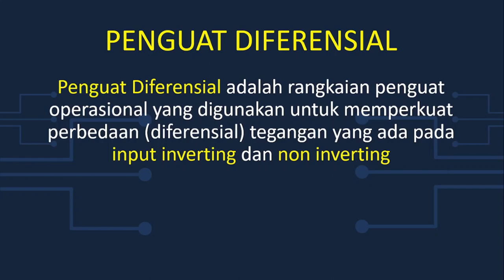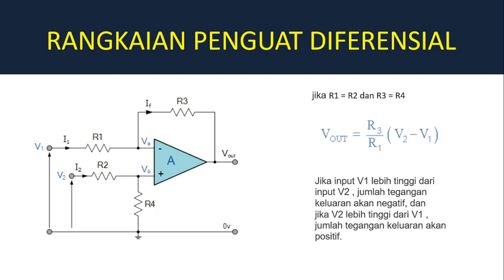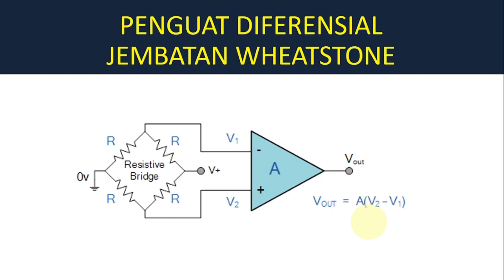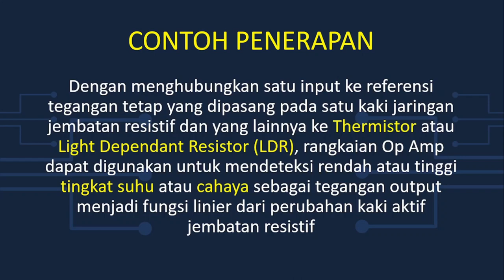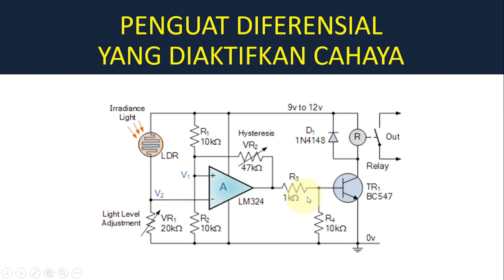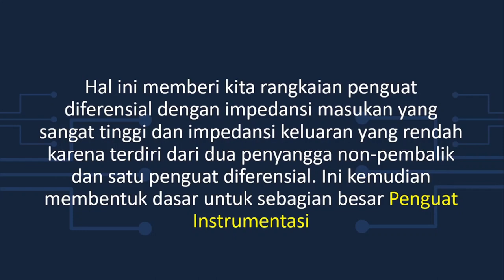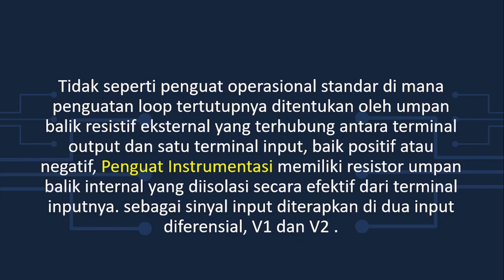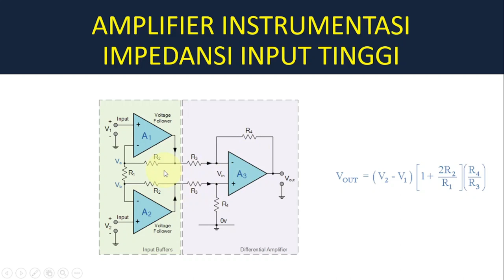Penguatan Op Amp Pada Penguat Diferensial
Penguat Diferensial adalah rangkaian penguat operasional yang digunakan
untuk memperkuat perbedaan (diferensial) tegangan yang ada pada input inverting dan non inverting